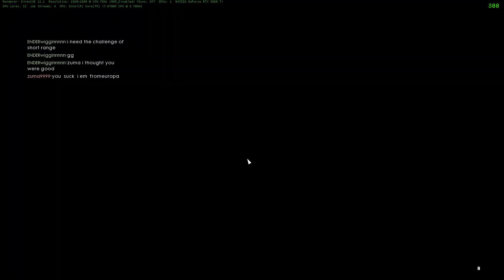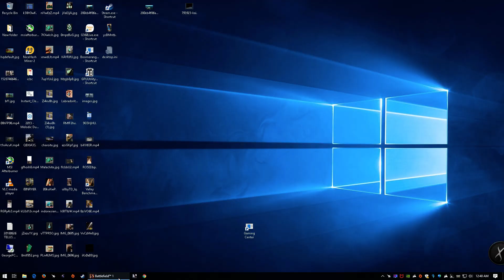ENDERwigginnnnn Battlefield 1 2018 09 29 - 30 kills